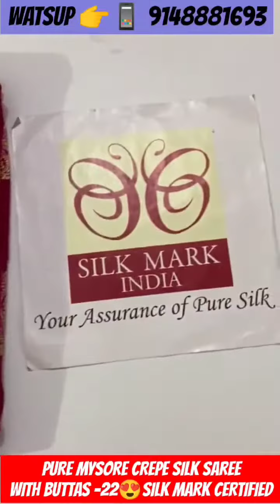🇮🇳ಮೈಸೂರ್ ಸಿಲ್ಕ್ ಸೀರೆ🌺 EXCLUSIVE MYSORE PURE SILK SAREE COLLECTION-22🤩Silk mark certified📱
🙏🇮🇳👉INDIA 🙏🤩 KARNATAKA 🇮🇳🙏

PLEASE 🙏 SUPPORT HANDLOOM,MAKE  INDIA WEAR INDIA🇮🇳🙏

MYSORE PURE CREPE SILK SAREE & KSIC MYSORE PURE SILK SAREE AVAILABLE.

PRICE DEPENDS ON WEIGHT & DESIGN,BORDER, WEAVING OF THE SAREE.

WATSUP ME 📱 TO ORDER.
ONLINE ONLY DIRECT FROM WEAVER..🙏